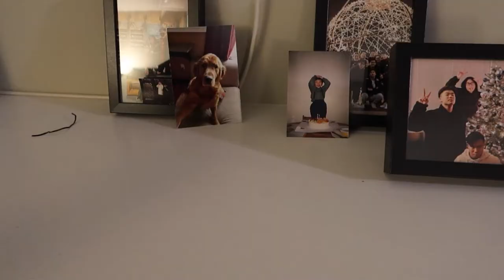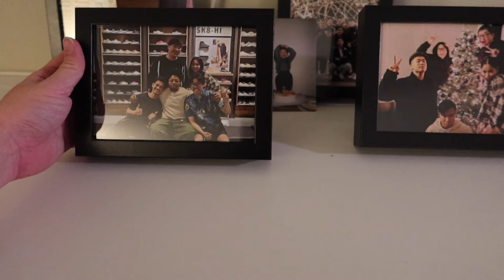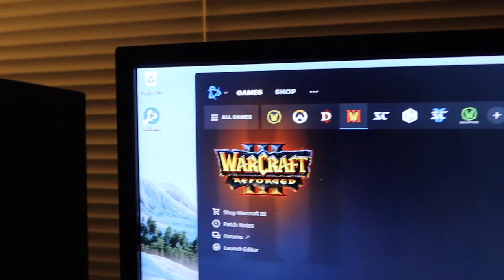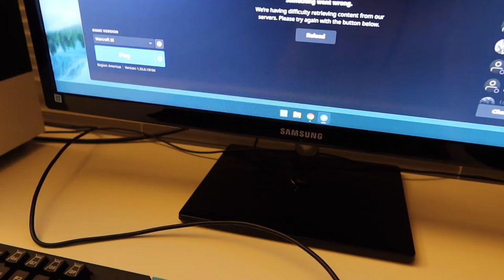New Gaming PC | James Standard Time (August 15, 2022 - August 21, 2022)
After many years, I finally saved up and finally built a new gaming PC. My old one can finally retire